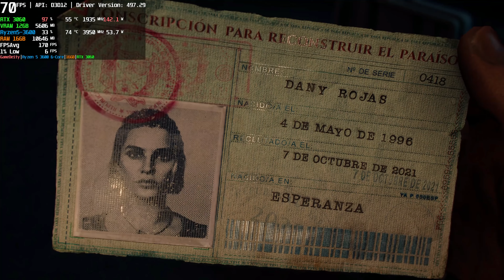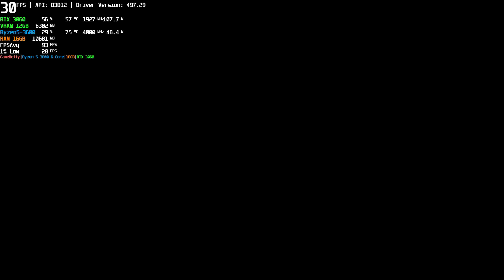Far Cry 6 | Gameplay + Benchmark | Ultra Settings | 1440p | RTX 3060 | Ryzen 5 3600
Title: Far Cry 6
Genre: FPS, Action, Adventure, Nonlinear
Developer: Ubisoft Milan, Ubisoft Toronto
Publisher: Ubisoft, Ubisoft Milan
Release date: October 6, 2021

GRAPHICS API: Directx 12 (DX12)
GAME OPTIONS / SETTINGS: Ultra Settings
GAME RESOLUTION: 1440P (2560x1440)

VIDEO ENCODING: H264 / 4K (3840 x 2160)
AUDIO ENCODING: Stereo / 48000Hz / 320 kbps | (Dolby Atmos on)
PC Specifications::
CPU: Ryzen 5 3600
GPU: RTX 3060 Advanced OC 12GB
COOLER: Cooler Master MasterLiquid ML360L ARGB V2
RAM: HyperX Fury 3200MHZ DDR4 CL16 DIMM (2x8)
CPU CASING: Phanteks Enthoo 719
MONITOR: 34-Inch Xiaomi Mi Curved Ultra Wide Gaming Monitor
SOUND SYSTEM: Razer Leviathan / JBL Bar 2.1 Deep Bass (Dolby Atmos Enabled)
Timestamps:
00:00 - Opening Cinematics + Benchmark
02:16 - Settings
02:53 - In-game Benchmark
03:59 - Game Cinematics
08:16 - Settings
08:43 - Gameplay
15:25 - Cutscene
21:36 - Gameplay
28:51 - Cutscene
33:18 - Outro